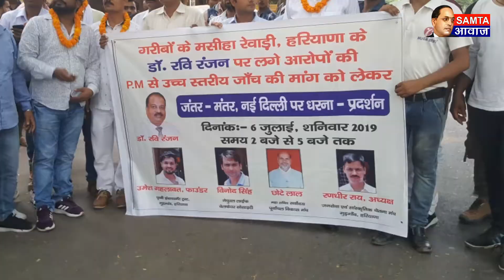देखिये क्यों डॉ.रंजन को न्याय दिलाने दिल्ली पहुँचे सैकड़ों डॉक्टर